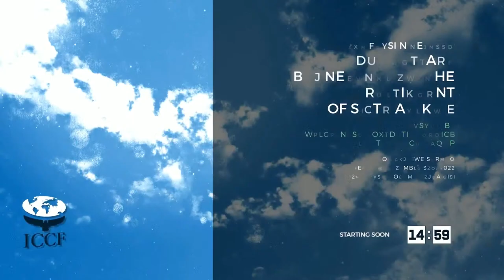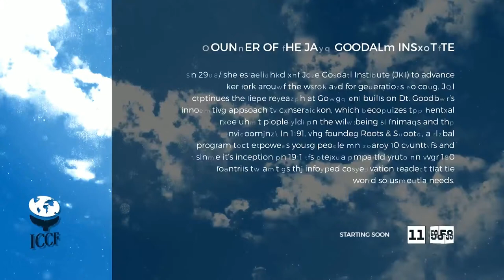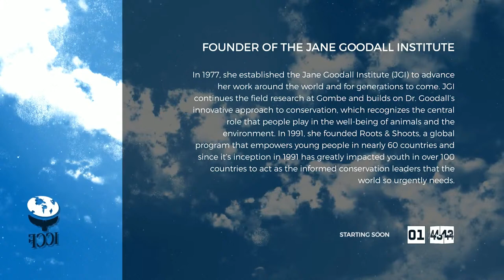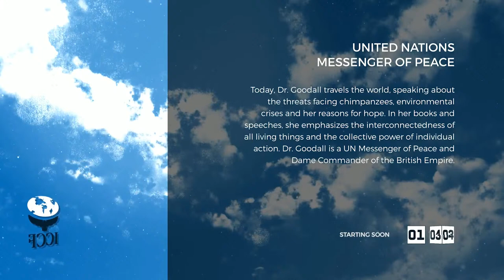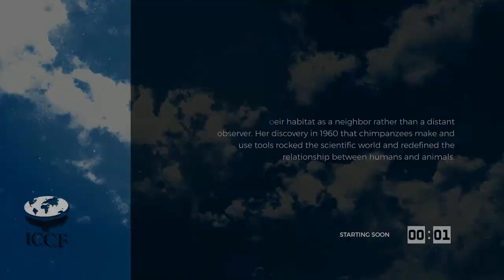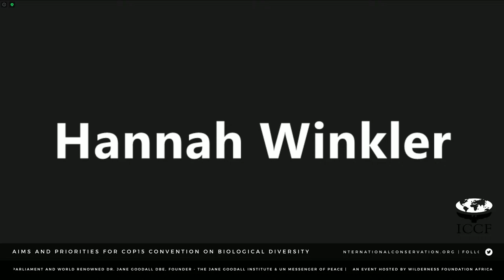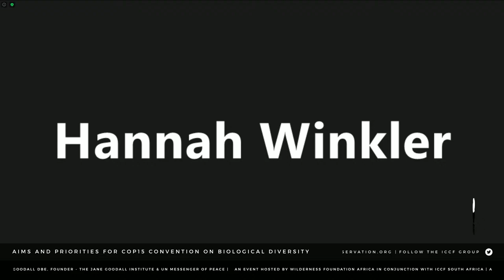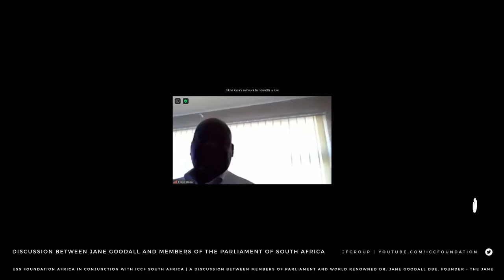ICCF South Africa: Discussion between Jane Goodall and South African Members of Parliament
Wilderness Foundation Africa in conjunction with the ICCF Group will be facilitating a discussion between Members of Parliament and world renowned Dr. Jane Goodall DBE, Founder - the Jane Goodall Institute & UN Messenger of Peace.